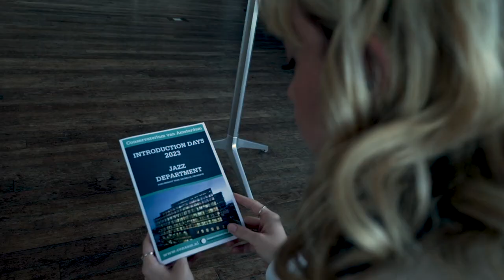Introduction day 2023- Conservatorium van Amsterdam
In this video, we revisit the wonderful orientation day designed for our incoming first-year students. The day began at the Muziekgebouw, where the students enjoyed various performances by both their peers and alumni. Following this, a fun boat trip took them to The Hem. There, they participated in games, watched performances, and engaged in activities designed to help them get to know one another. Judging by their smiling faces, we believe they enjoyed the day as much as we did.

To all the new students, we wish you a wonderful journey at CVA. We'd like to conclude with a line from Director Okke Westdorp's speech: “We think that you have what it takes to change the world with music”